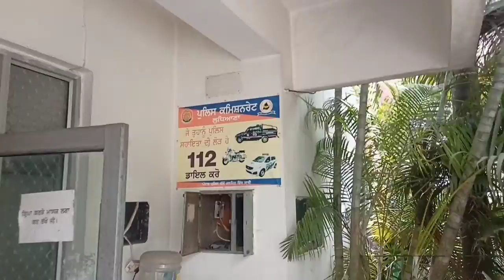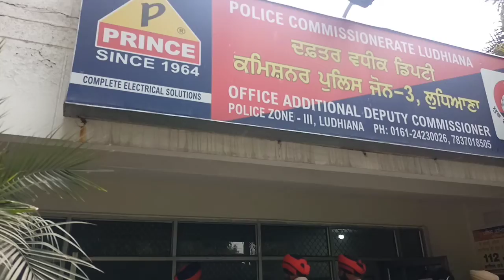Ludhiana l Police l Arrested 3 Criminal l Snatcher l Public Security l Aam Aadmi party Government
Ludhiana police arrested three criminals and ACP zone 3 held a press conference and told the history of the arrested criminals.